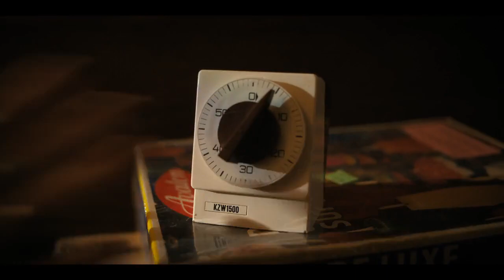Yeah, I'm like a super spiritual dude